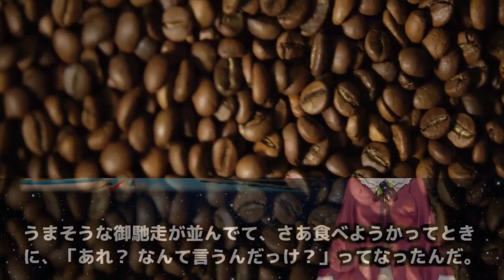【海外の反応】帰国すると発症？日本に慣れた外国人を苦しめる逆カルチャーショック！